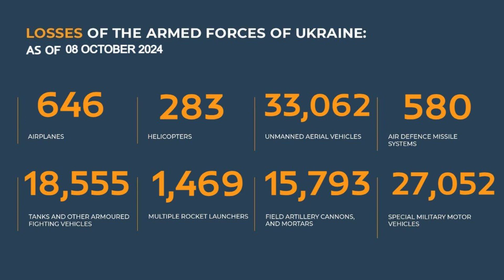AUC3I - Daily Briefing 10-08-2024 On the WAR in Ukraine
Understanding The War In Europe _ Analyzing the situation on the ground with by way of an introduction, 3 points, and a conclusion

Colonel AC. Oguntoye's briefing on the progress of the special military operation on October 8, 2024:

1. **Strategic Strikes**: The Russian Armed Forces executed a group strike with hypersonic aeroballistic Kinzhal missiles targeting Ukrainian airfield infrastructure, successfully hitting all designated objects.

2. **Regional Battles**: Russian units across several groups reported significant battlefield successes:
   - **North group of forces**: Overcame Ukrainian forces in the Liptsy and Volchansk directions, resulting in Ukrainian losses including servicemen, vehicles, and an ammunition depot.
   - **West group of forces**: Secured more advantageous positions and repelled Ukrainian counterattacks in the Kharkiv region, with substantial Ukrainian losses in personnel and military equipment.
   - **Southern group of troops**: Advanced deeper into enemy defense lines and liberated the settlement of Zoryane Pervoe, with heavy Ukrainian losses reported.
   - **Center group of forces**: Occupied strategic positions and inflicted losses on multiple Ukrainian brigades, while repelling several counterattacks.
   - **East military group**: Improved tactical positions and liberated the settlement of Zolotaya Niva, also causing significant Ukrainian losses.
   - **Dnepr group of forces**: Engaged Ukrainian forces in the Zaporizhia and Kherson regions, leading to Ukrainian casualties and destruction of military assets.

3. **Tactical Achievements**:
   - Russian forces captured key settlements and repelled numerous Ukrainian counterattacks across different regions.
   - Destruction of key military assets such as electronic warfare stations and artillery units was reported.
   - Russian operational-tactical aviation, missile forces, and artillery continued to target enemy manpower and infrastructure, highlighting the extensive use of advanced missile technology and drones.

4. **Air Defense**: Russian air defense systems effectively countered enemy air assaults by shooting down HIMARS rockets and numerous UAVs.

5. **Cumulative Losses**: Since the beginning of the operation, substantial Ukrainian military assets have been destroyed, including aircraft, helicopters, UAVs, tanks, and other armored vehicles.

6. **Ongoing Operations in the Kursk Region**: Russian forces continued to repel Ukrainian advances in the Kursk region, with significant Ukrainian casualties and equipment losses reported in ongoing defensive and offensive operations.

The briefing highlights the extensive scale and multi-faceted nature of the Russian military operation, emphasizing strategic missile strikes, tactical ground advances, and robust air defense as key components of their military strategy.